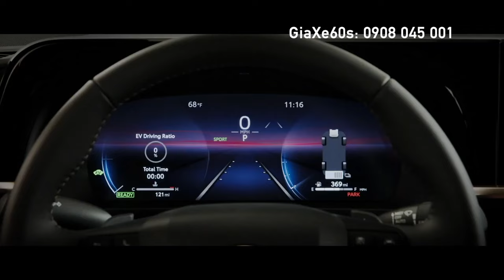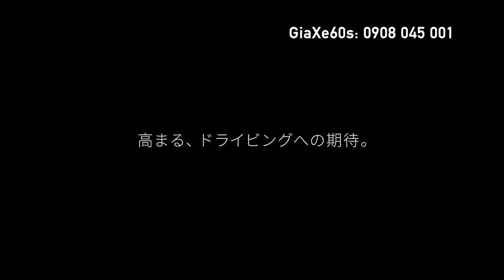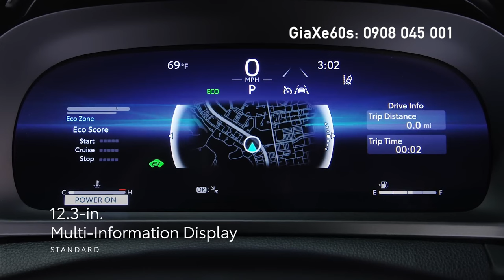Đánh Giá Xe 5 Chỗ Toyota Crown Sport Với Crown Signia Đời 2025, Liệu Có Về Việt Nam Không?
"So với mẫu xe Crown Crossover, Crown Signia mang đến sự lớn mạnh và mạnh mẽ hơn. Kích thước lớn hơn, với chiều dài và chiều rộng tăng, Crown Signia thậm chí còn lớn hơn cả Harrier thế hệ thứ tư." Tại Mỹ, Crown Signia sẽ thay thế Venza, hay còn được biết đến với tên gọi là Harrier thế hệ thứ tư. So với chiếc SUV đó, Crown Signia có kích thước lớn hơn, dài 4.930 mm (tăng 190 mm), rộng 1.880 mm (tăng 25 mm), cao 1.620 mm (giảm 40 mm) và có chiều dài cơ sở 2.850 mm (tăng 160 mm).